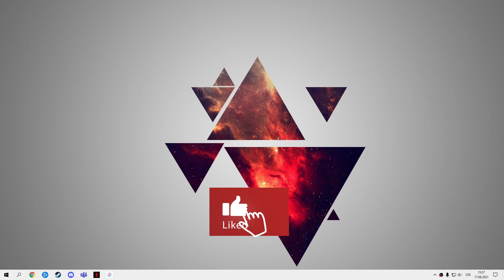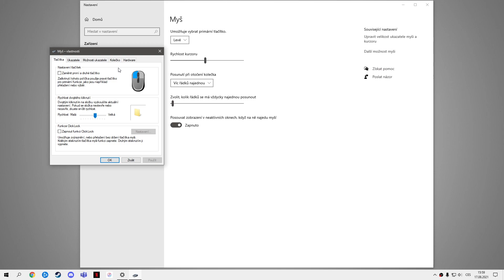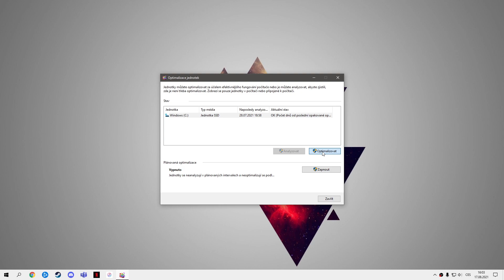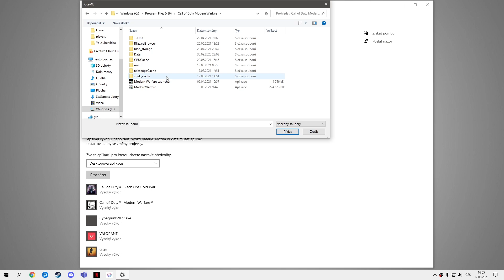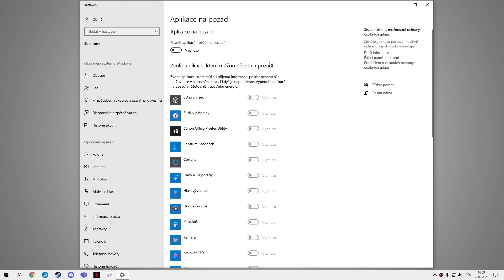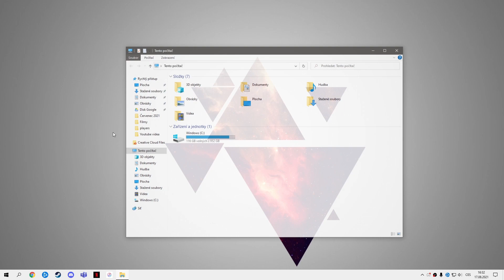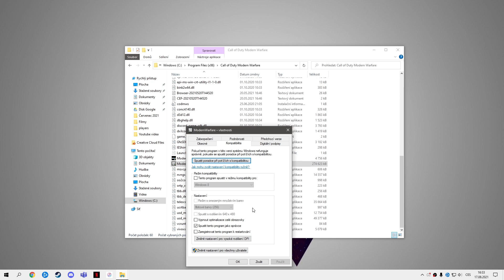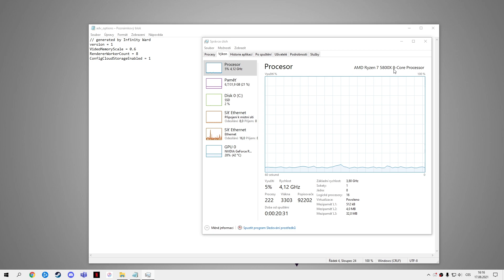OPTIMALIZACE WARZONE + WINDOWS! || Jak dosáhnout vyšších FPS ve hrách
Energetický nápoj GODLIKE, nejen pro hráče:
Při nákupu použij slevový kód AIR pro 5% slevu!
Intro & outro song:
Animace:
Oficiální kanál Professora Z, zaměřený na tvorbu herní videí a streamu. Pro více informací prosím navštivte sociální sítě viz odkaz výše.
Přeji krásný zbytek dne.